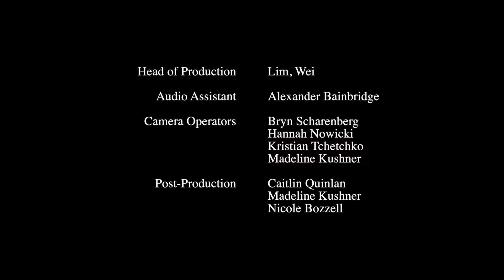Carnegie Mellon Philharmonic- Tchaikovsky: Symphony No. 5 in E Minor. Op. 64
Andrés Cárdenes, Music Director
Paul Polivnick, Guest Conductor

Carnegie Music Hall, Oakland

Under the direction of Paul Polivnick, the Carnegie Mellon University Philharmonic performs Pytor Illych Tchaikovsky's Symphony No. 5 in E Minor, Op. 64.